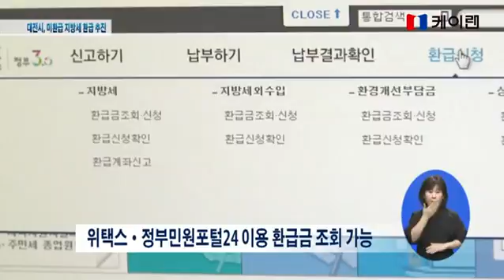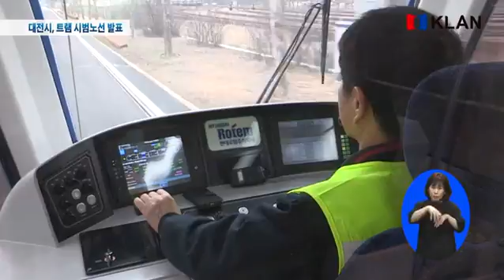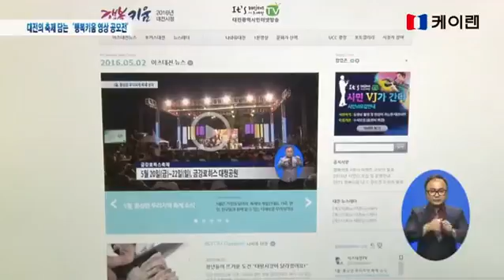20160509_ 지방자치 현장 대전